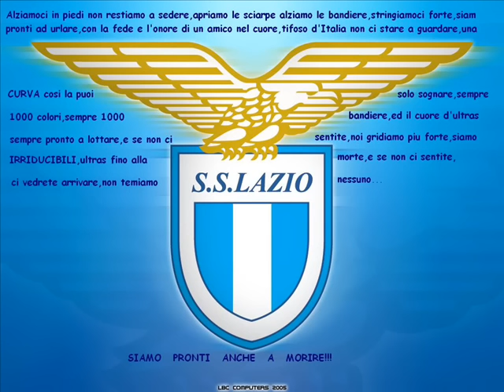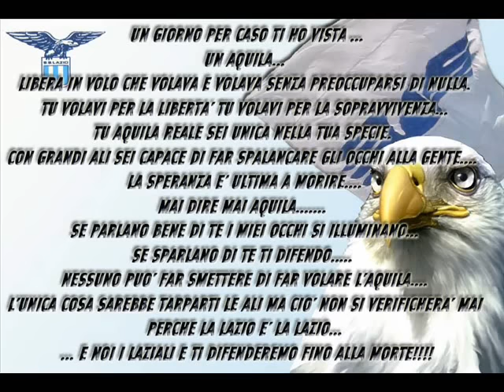S.S.LAZIO INNO-VOLA LAZIO VOLA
L'INNO PIU' BELLO DI TUTTI

S.S.Lazio 1900
9 gennaio 1900, Roma
2 Campionati Italiani 1973/74,1999/00
7 Coppe Italia 1958,1998,2000,2004,2009,2013,2019
5 Supercoppe Italiane 1998,2000,2009,2017,2019
1 Coppa delle Coppe UEFA 1998
1 Supercoppa UEFA  1999
Ente morale (1921)
Polisportiva più grande d'Europa con 48 sezioni.